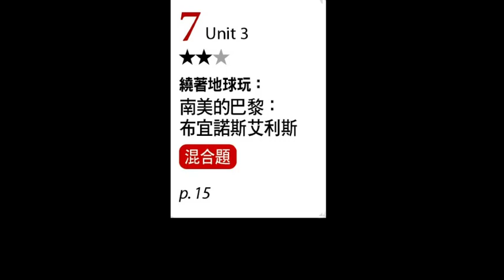【ALL+互動英語 20230707】繞著地球玩：南美的巴黎：布宜諾斯艾利斯－課程講解